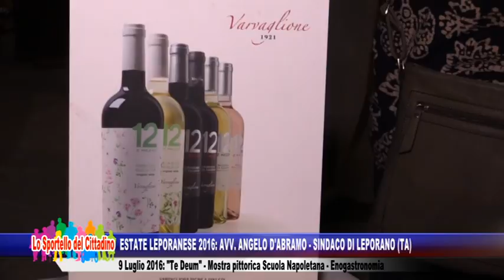E...state Leporanese 2016: Avv. Angelo D'Abramo - Sindaco di Leporano (TA)